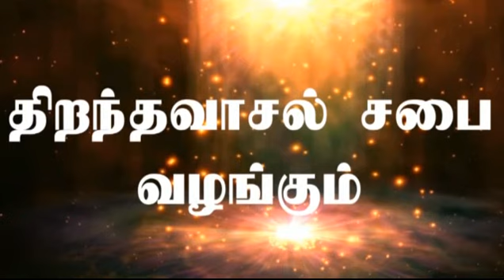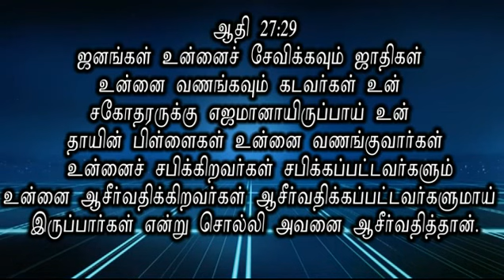EXPOSITION FOR GENESIS 33-PR B. STEPHEN DEVAKUMAR